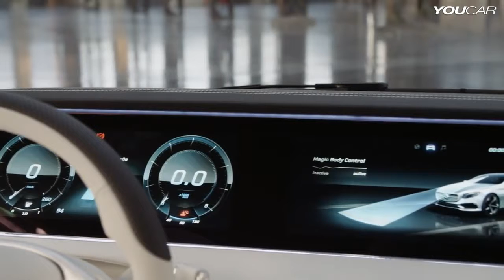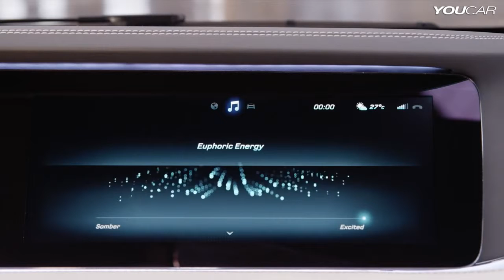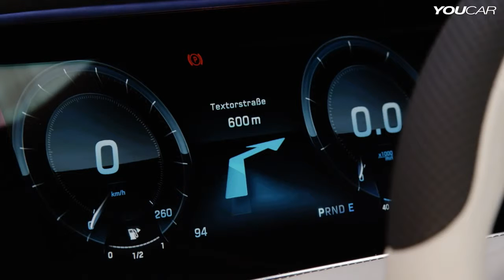Mercedes S Class Coupe Concept INTERIOR